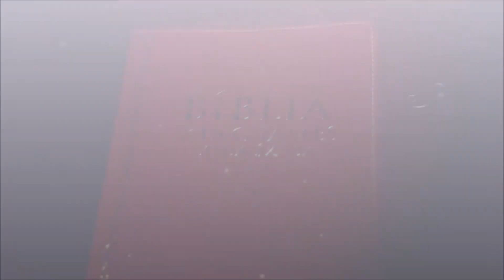Lança o teu cuidado sobre o Senhor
LANÇA O TEU CUIDADO
(Salmo 55.22)

  A                              A4                    A
                  D       E                         A
O TEU CUIDADO, SOBRE O SENHOR
           D           E         A  B-                          E
E ELE TE SUSTENTARÁ,    TE SUSTENTARÁ

   A                          A4                 A
                   D      E                          A
           D            E        A   F#-    B-        D          E         C#-
E ELE TE SUSTENTARÁ, ELE NUNCA,   ELE NUNCA
               F#-  B-                E                          A      A4  A  A4  A
PERMITIRÁ         QUE O JUSTO SEJA ABALADO